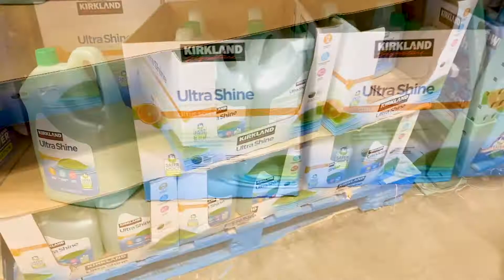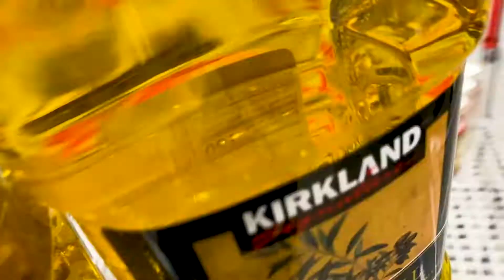a day in my life, groceries at costco, New year 2022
Welcome everyone to this channel.This video is all about my weekly grocries shopping, I have been seeing trending all over tiktok & pinterest! Healthy food, workouts, glowing up and many more. I hope you guys will enjoy this! I am just doing what makes me happy!! I am a student who loves cooking and eating. Hope you will enjoy these.I will upload weekly vlog and daily vlog. keep watching.